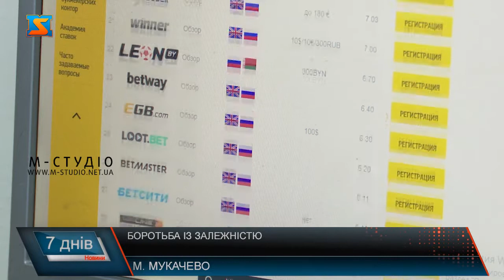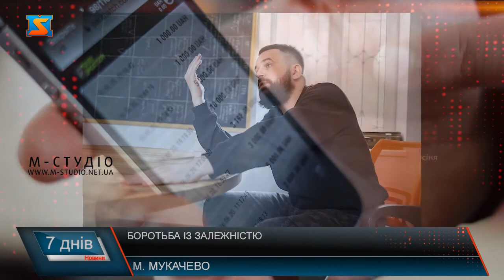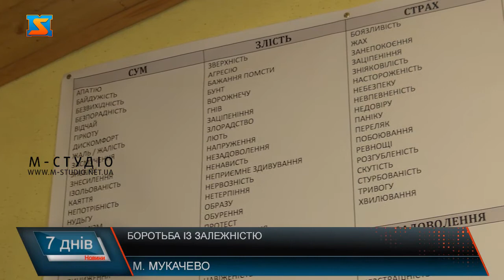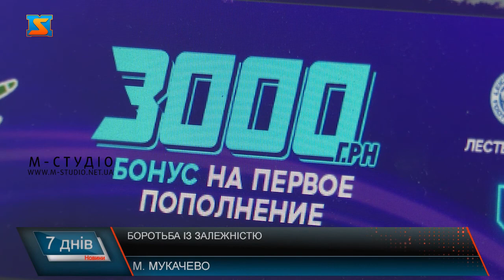Залежність від ігор. Як допомогти?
Лудоманія, або залежність від азартних ігор –  проблема, з якою стикається безліч людей. Але далеко не всі усвідомлюють, що загроза криється не тільки в казино і автоматах. У багатьох людей спостерігається залежність від ставок. Основна проблема хвороби в тому, що дуже складно її розпізнати, поки ситуація не стає критичною.Якщо алкогольне або наркотичне сп’яніння помітно всім навколо, то про зроблені ставки довгий час може не знати ніхто. А навіть якщо людина згадає про ставку між слів, більшість навіть не зверне увагу. Адже всі хоч раз в житті купували лотерейний квиток. І в цьому точно не було нічого дивного і жахливого.Оскільки дана залежність дуже схожа з алкогольною чи наркотичною, не варто пробувати просто скоротити банк ставок або обмежити себе на деякий час. Тому що залежні люди, які не розібралися з причиною виникнення хвороби – а саме психологічними проблемами, які їх до цього підштовхнули, все одно зриваються. Нещодавно тему лудоманії підняла народна депутатка України Ольга Бєлькова – вона розповіла про свого сина, який є залежним від азартних ігор. Ну, а про власним досвідом поділився Станіслав Силантьєв за рік і чотири місяці він робив ставки 53 тисячі разів. Програв понад п'ять мільйонів гривень.У нього майже 3 десятки кредитів із різних організацій. В Україні відкритий доступ до безлічі сайтів, де можна робити ставки, грати в казино і лотереї. Їхню рекламу можна зустріти всюди. Їх просувають відомі блогери і зірки спорту, яким довіряють багато людей, особливо молодь.Як і при реабілітації наркоманів і алкоголіків, лікування ігрової залежності буде ефективним тільки тоді, коли людина сама проявить бажання і волю почати нове життя.Поодинці позбутися згубної звички дуже складно, особливо коли мова йде про пізні стадії. Розуміння того, що правильно і неправильно, недостатньо, якщо пристрасть сильніше тебе. В Україні існують спеціальні центри де лікують залежних людей. Де їм допомагають та опікуються.Експерти виділяють три стадії ігрової залежності: стадія виграшів, стадія програшів, стадія розчарування.Саме ці 3 стадії можуть призвести до негативних наслідків. Тож якщо у вашому оточенні є люди, які схильні до азартних ігор, необхідно звертати на це увагу, і неодмінно допомагати. Адже ніби така проста річ може обернутися величезною трагедією.